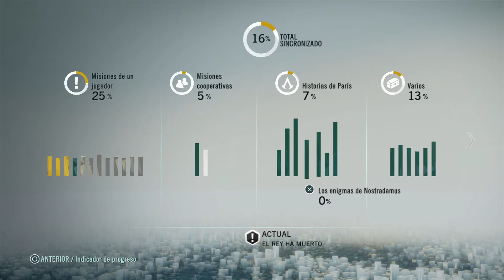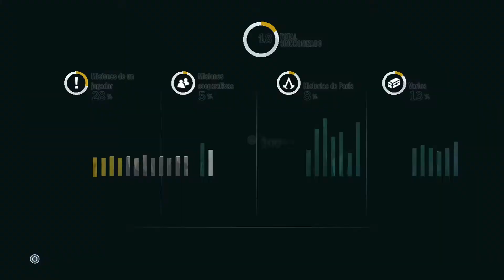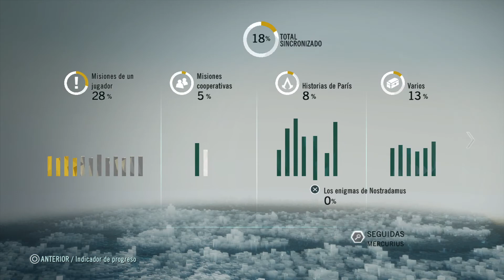Assassin's Creed® Unity - Roi des Thunes - [010]